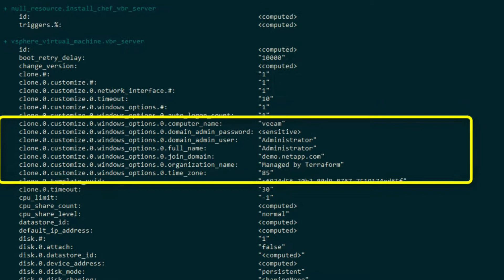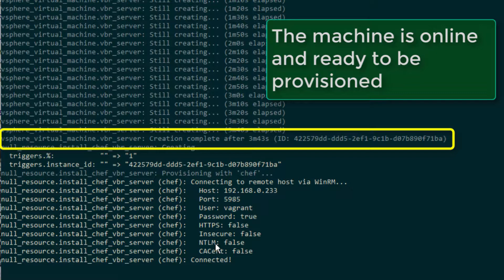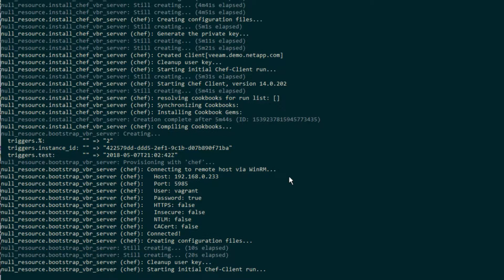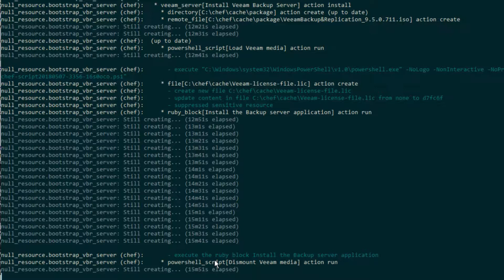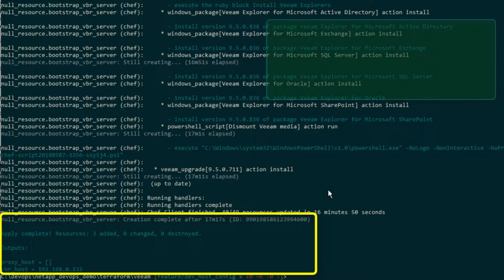02 cooking up some veeam install with captions